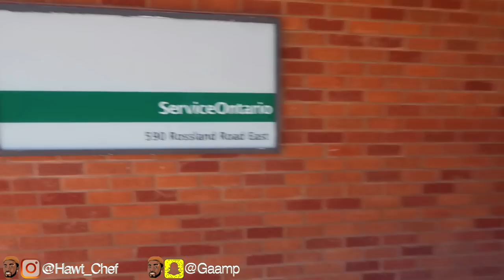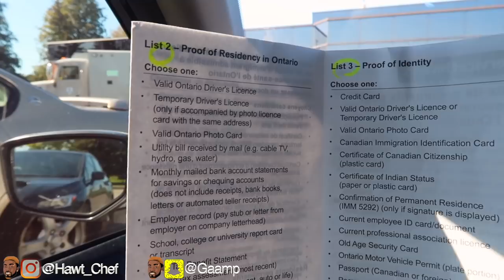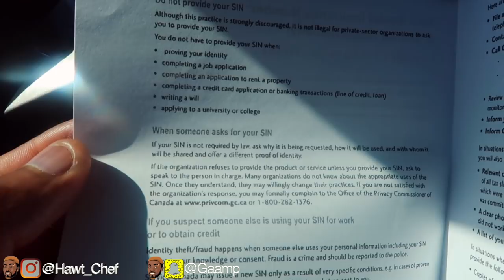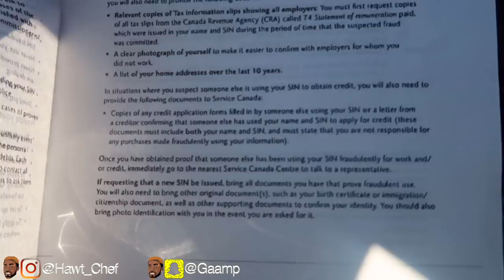Can't TRUST Everyone | CANADA IMMIGRATION